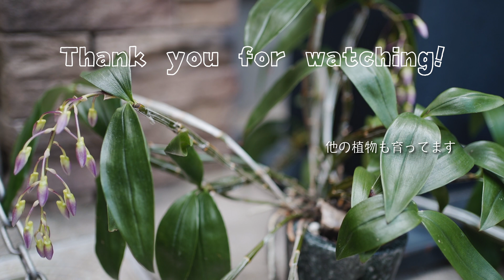【植物vlog】Plant tour 植物と暮らす｜コルク付け｜コロナリウム｜インテリア｜多肉植物｜ビカクシダ｜板付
こんにちは。HOPEman lifeです。
長崎で『HOPE...』理容院を営んでおります。
今回はビカクシダのコルク付けの模様と一年前に紹介した店で一緒に働いてる植物達のその後をご覧ください。
まだ勉強しながら育てているのでうまくいかない事もありますがいつも
癒されながら仕事ができています。
 皆様のオススメの植物やお店などコメントお待ちしてます。

【撮影機材】
Camera : SONY α７Ⅲ
Lens : Sony FE 35mm F1.8
NDフィルター : K&F Concept 55mm 可変NDフィルターND 2-ND400
Editing : DaVinci Resolve